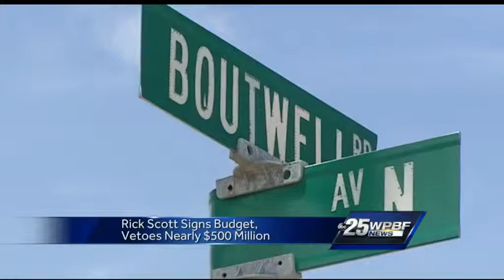Gov. Scott vetoes some projects across state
Gov. Rick Scott signed the state budget Tuesday morning but not before vetoing nearly half a billion dollars in funding for hundreds of projects across the state.